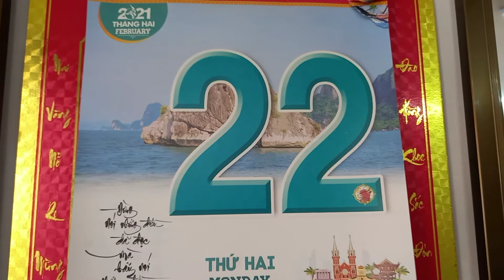22-2-2021 . cháu nội của tôi .